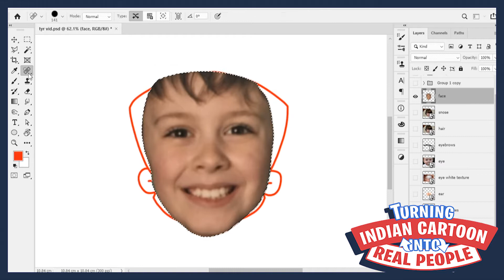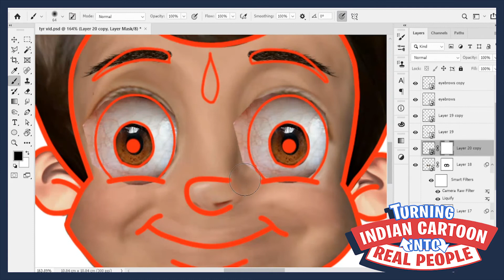Turning Chhota Bheem into Real Person | Indian Cartoon in Real Life by Indian Editor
In this episode of Turing Indian Cartoons Into Real People, we will see Chhota Bheem coming to life. Let's see how it goes!!

1. Golly Gee
2. Hear the Noise
3. Cherokee Shuffle
4. Dog Park